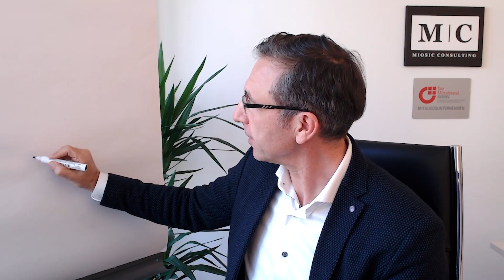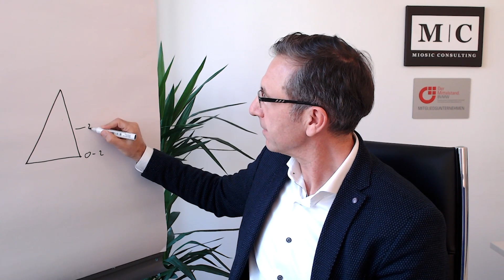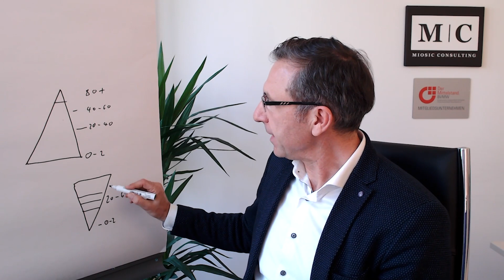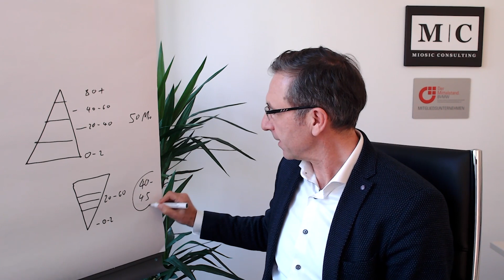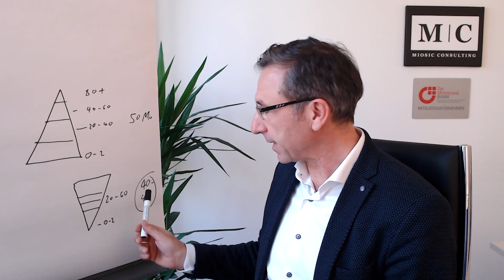Klartext zum demografischen Wandel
In diesem spannenden Video erklärt Dipl.-Ing. Marko Miosic die dramatischen Auswirkungen des demografischen Wandels für das Baugewerbe

Wenn Sie eine individuelle Beratung zu diesem Thema benötigen, dann sichern Sie sich ihr kostenloses Erstgespräch mit Dipl.-Ing. Marko Miosic hier: